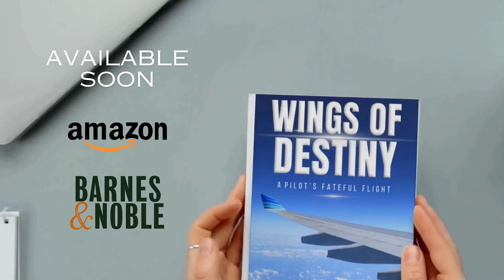AUTHOR HIGHLIGHT: Rodger Findiesen talks about his newly published book, "Wings of Destiny"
Discover the incredible journey of faith and resilience in "Wings of Destiny", a memoir written by Rodger Findiesen.

Get inspired by this intimate account that proves faith and love can overcome any challenge.

Cessna Video Credits:
Youtube Shorts: Eurambler